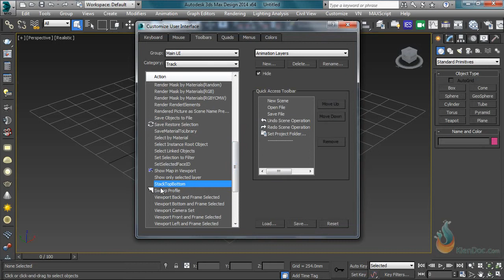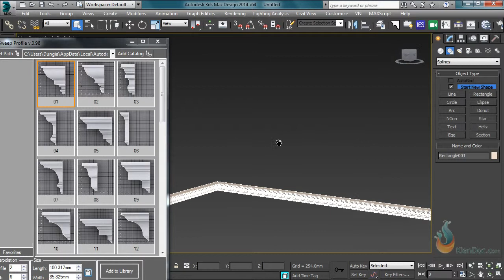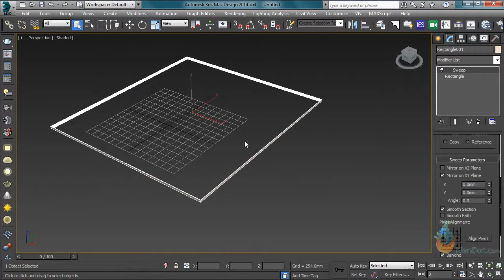2002Cai dat Sweep